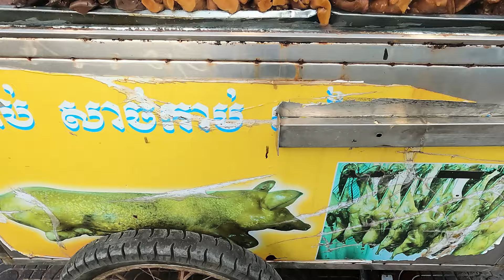Best Crispy Pork Belly! Braised BBQ Pork & Roast Duck - Cambodian Street Food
Today, Please enjoy with my video showing about Best Crispy Pork Belly! Braised BBQ Pork & Roasted Ducks - Cambodian Street Food
Location: Chouk Meas Market.
00:00 - 00:34 Intro/highlight